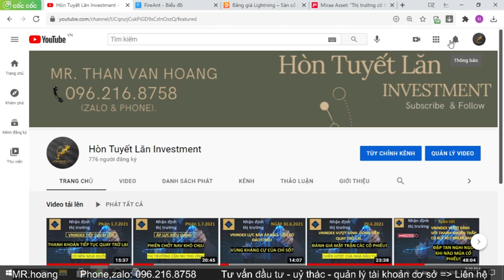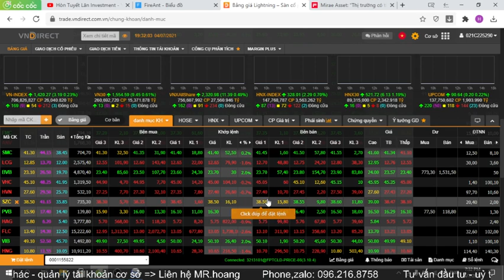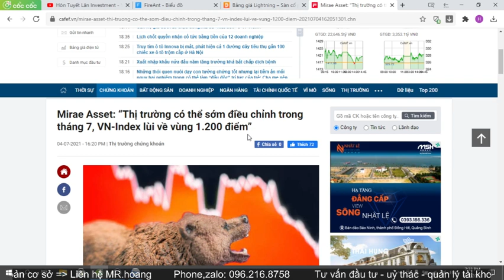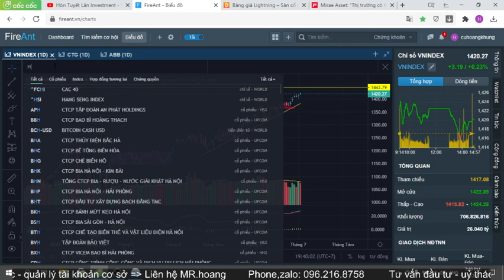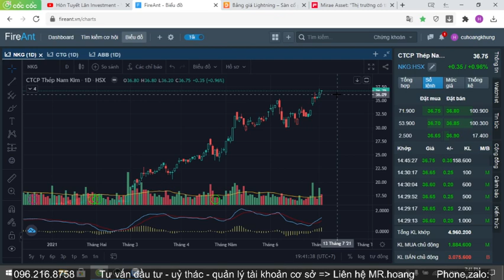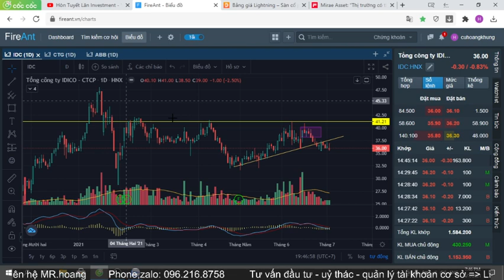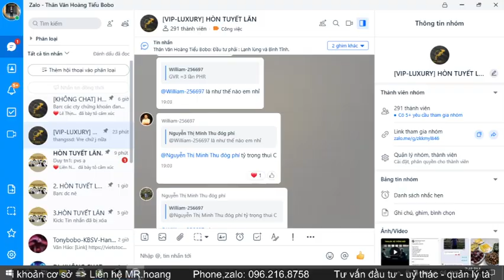NHẬN ĐỊNH THỊ TRƯỜNG TUẦN TỚI | CẢ LÀNG HÔ THỊ TRƯỜNG TOANG - VẬY VNINDEX SẼ NHƯ THẾ NÀO?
Mở tài khoản online xác thực EKYC , Mã giới thiệu B865 ( B viêt hoa) để vào Roomvip